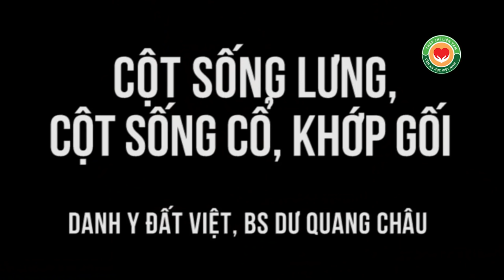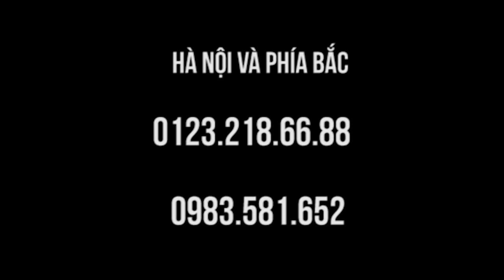Đau cứng lưng, Chèn cột sống cổ